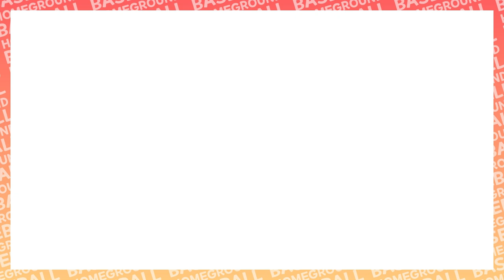210분의 사투 기나긴 결승전의 승자는 과연..!! - [2020 광명리그 토요무적 결승전 스틸타워 vs LG전자 MC연구소 경기 H/L]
2020 광명리그 토요무적 결승전 경기

결승전(12월 04일 14시) 스틸타워 vs LG전자 MC연구소